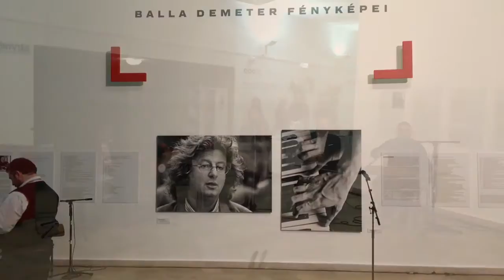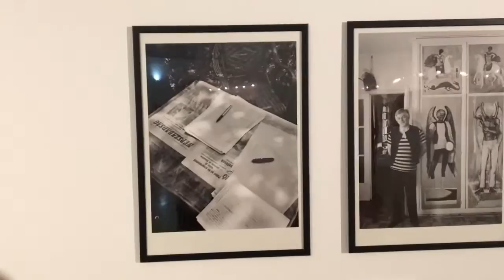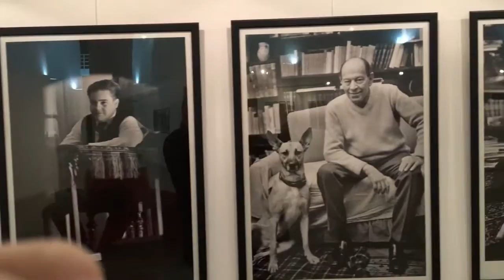Marasztaló - Weöres Sándor / Romengo & Lakatos Mónika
A Kaláka feldolgozása a Romengo előadásában,Balla Demeter,Töredékek című fotókiállításának megnyitóján a Balassi Intézetben.2017.01.26.
Köszönjük a felvételt,Hegyi Zsoltnak.